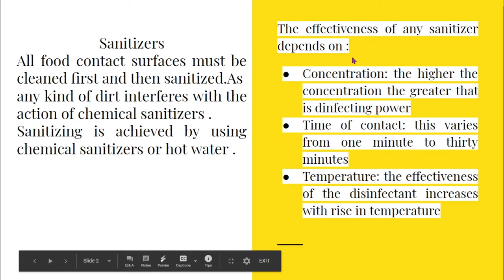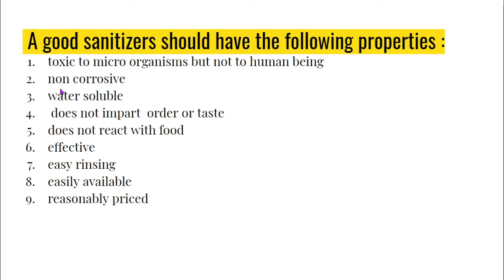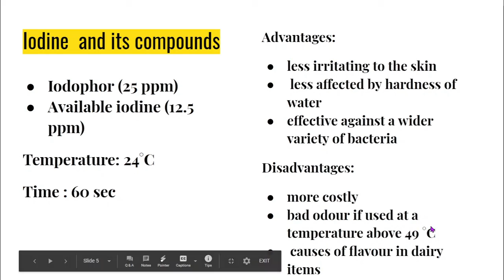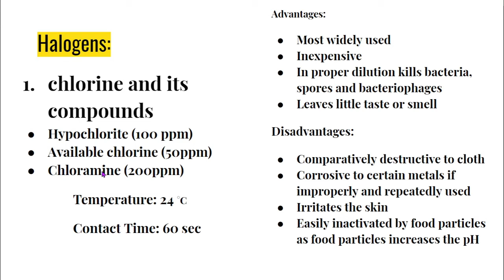Lecture 4 (Sanitation Programs :Sanitizers)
This lecture includes Definition of Sanitizers Types of Sanitizers used in food industry.
Dr. Mansimran Kaur Randhawa
GSSDGS Khalsa college Patiala